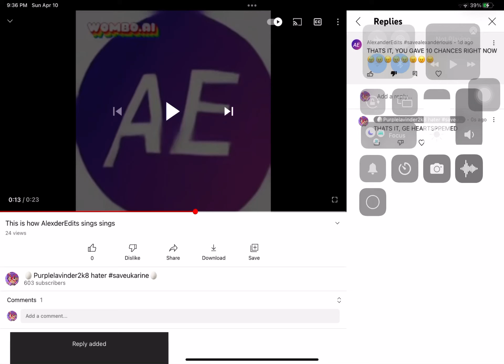April 10, 2022